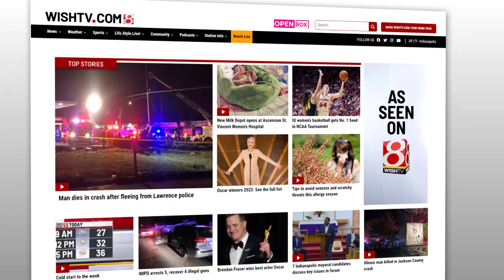HOMEPAGE OPEN BOX ROOFING lbr